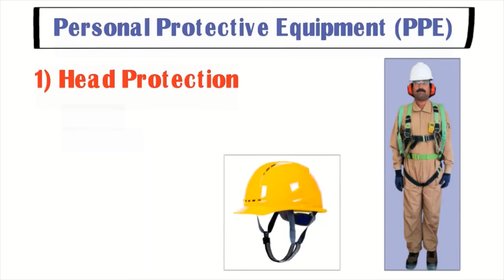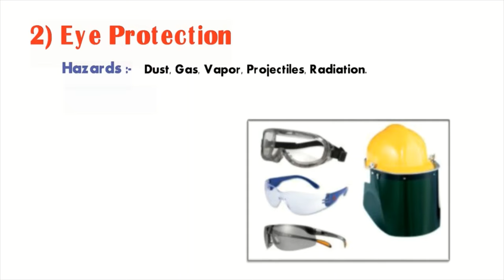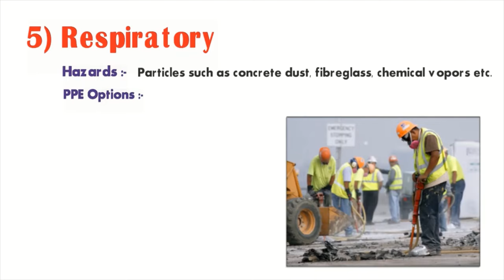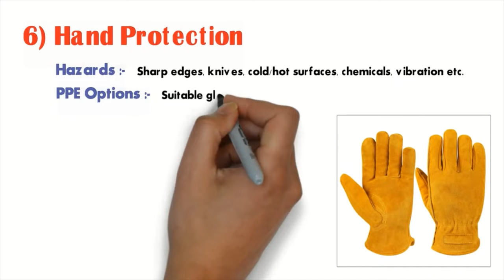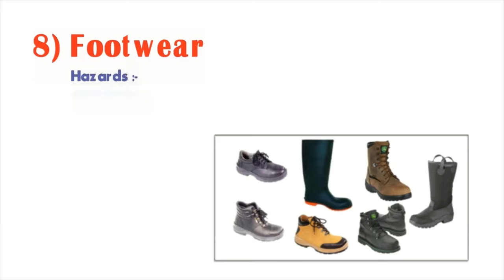PPE - Personal Protective Equipment || PPE Hazards || PPE Safety || HSE STUDY GUIDE